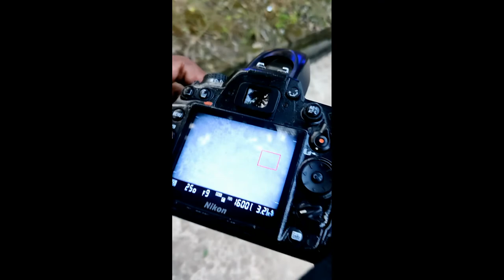||Happyvalley Happy Wala Park Day Night Photoshoot || Step By Step.. 😀😀😀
||Today photo shut ||
How to flash light photos shut # how to light troom mobile phone photos adite # bira happy valley park new video # prak photos shut.. /
Lightroom app best app
Picsart app is best app
Lightroom photo aditing
Best photo adite
Lightroom #
Sajit Tech...

Sajit Tech
Sajitkhansajit9@gmail. Com

Location. _Bira chowmatha thake  Rawtara hi school uske bad park